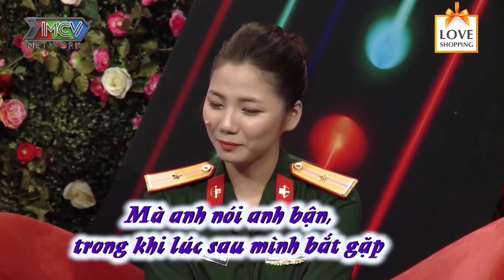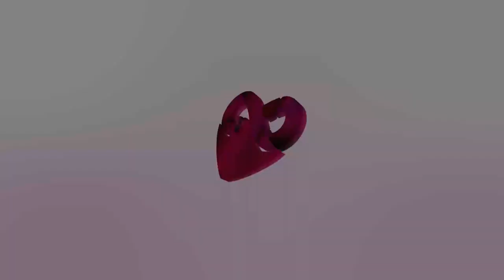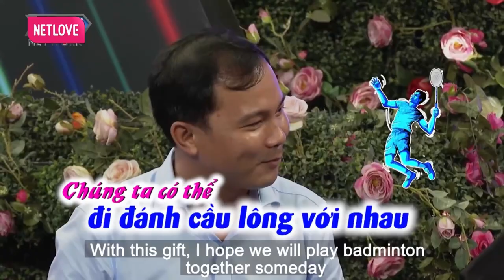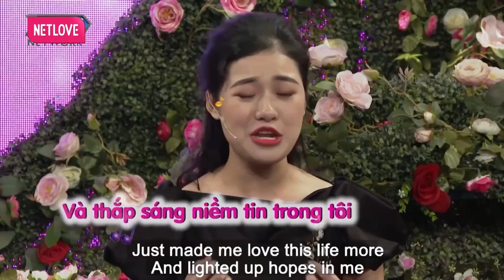Mỹ Nữ Khoác Quân Phục Khiến Ông Mai Quyền Linh MÊ MẨN Vì Nhan Sắc Như Hoa Hậu